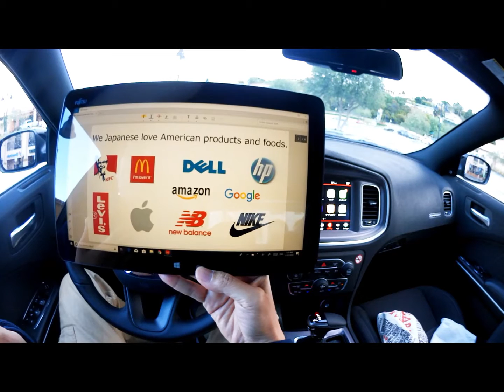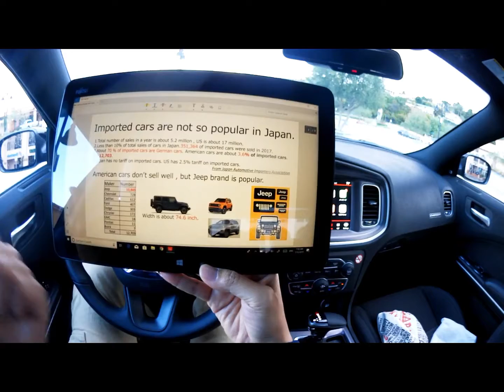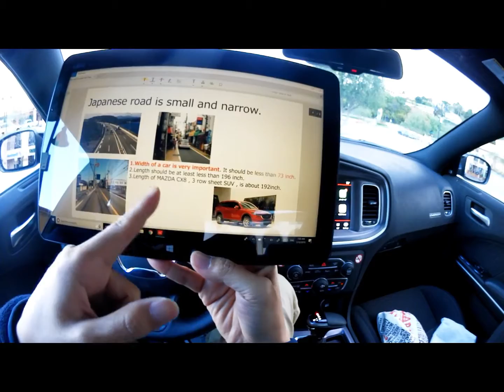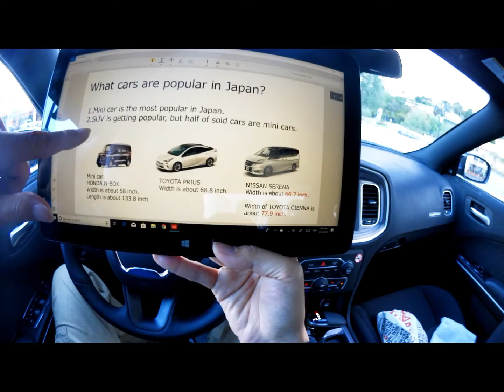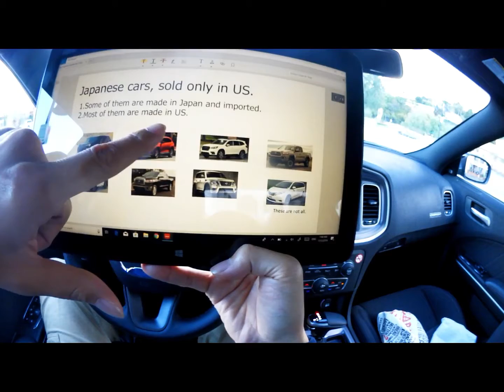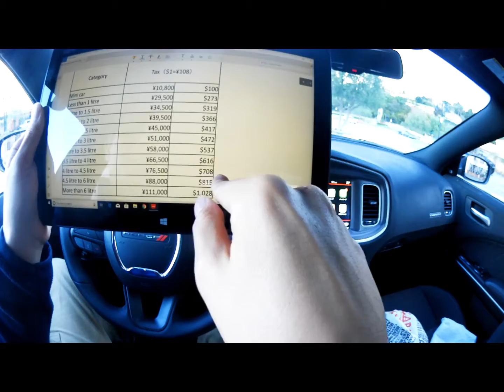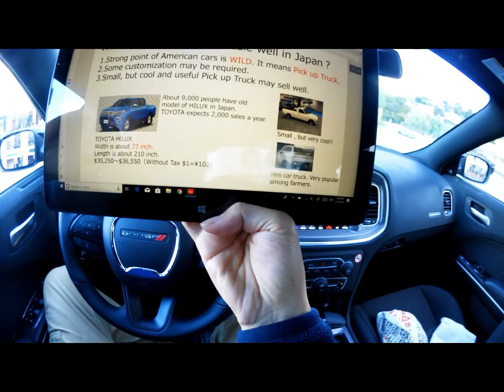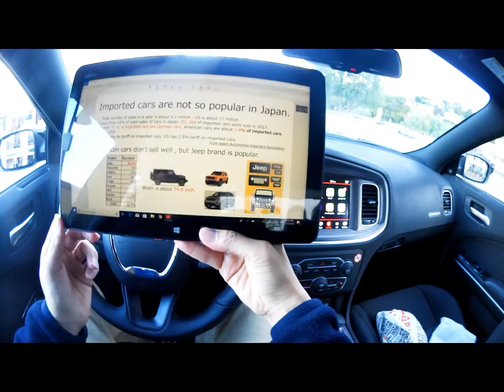Why Japanese people don't buy American cars? American cars are not bad!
Why Japanese people don’t buy American cars?
American cars are not so bad!!

We Japanese love American products and foods.

Imported cars are not so popular in Japan.
1.Total number of sales in a year is about 5.2 million , US is about 17 million.
2.Less than 10% of total sales of cars in Japan.351,364 of imported cars were sold in 2017.
3.About 70 % of imported cars are German cars. American cars are about 3.6% of imported cars.
It’s 12,703.
4.Japan has no tariff on imported cars. US has 2.5% tariff on imported cars.
American cars don’t sell well , but Jeep brand is popular.

Japanese road is small and narrow.
1.Width of a car is very important. It should be less than 73 inch.
2.Length should be at least less than 196 inch.
3.Length of MAZDA CX8 , 3 row sheet SUV , is about 192inch.

American cars are not bad.
1.Not so bad, but not superior than Japanese cars.
2.If quality and functions are similar, Japanese people
  will buy Japanese cars.

What Japanese people imagine about American cars.
1.Very big. Difficult to drive. Starring angle is not good.
2.Fuel consumption is not good.
3.Breaks so often.
4.Expensive, comparing Japanese cars.
5.No positive points, comparing European cars.

Reputation is very important.

What cars are popular in Japan?
1.Mini car is the most popular in Japan.
2.SUV is getting popular, but half of sold cars are mini cars.
Mini car
HONDA N-BOX
Width is about 58 inch.
Length is about 133.8 inch.

NISSAN SERENA
Width is about 66.7 inch.

Width of TOYOTA CIENNA is
about 77.9 inch.

Japanese cars, sold only in US.
1.Some of them are made in Japan and imported.
2.Most of them are made in US.
There are many cars not sold in Japan. They are made for US and other countries.

Not good news for American cars.
1.Driving position is on the right side in Japan.
  Left side steering wheels is not recommended.
2.Too wide width is not recommended.
3.High rate tax is imposed on large cars every year.

What American cars will sale well in Japan？
1.Strong point of American cars is WILD. It means Pick up Truck.
2.Some customization may be required.
3.Small, but cool and useful Pick up Truck may sell well.

TOYOTA HILUX
Width is about 73 inch.
Length is about 210 inch.
$30,250～$36,550（Without Tax $1=\108）